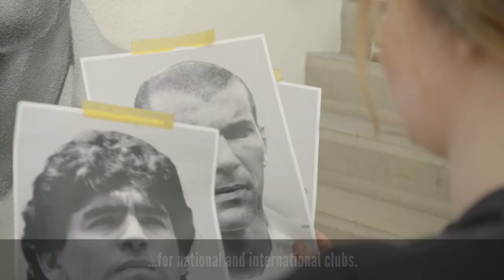Painting famous football players! AFTERMOVIE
RoosArt finished this fun project with State of Footballl! She painted four portraits of famous football players to decorate the main entrance! This is completely made with spray paint and acrylics. Diego Maradona, Zinédine Zidane, Johan Cruijff and Zlatan Ibrahimović.